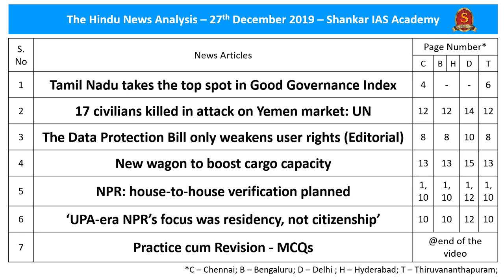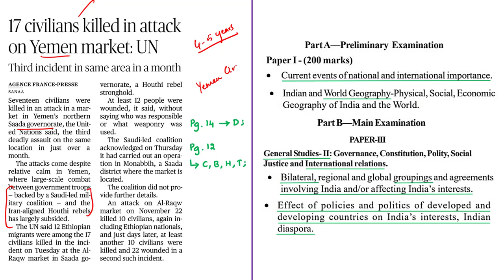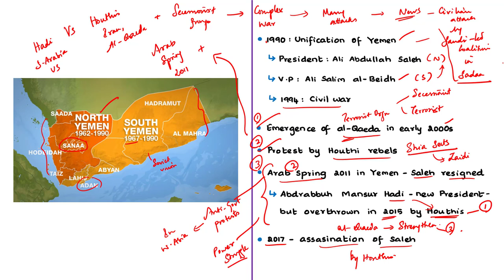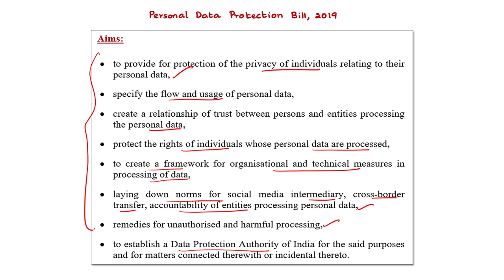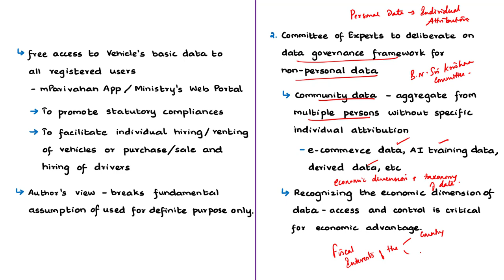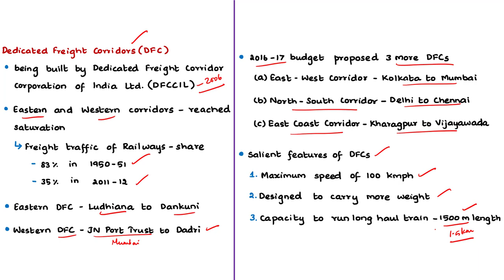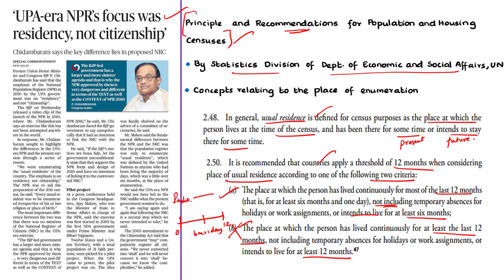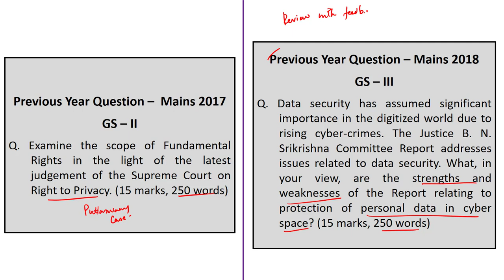The Hindu Daily News Analysis | 27th December 2019 | Current Affairs - UPSC Mains - Prelims 2020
Time Stamping of news articles:
1. Tamil Nadu takes the top spot in Good Governance Index - 0:47
2. 17 civilians killed in attack on Yemen market: UN - 08:17
3. The Data Protection Bill only weakens user rights (Editorial) - 19:06
4. New wagon to boost cargo capacity - 34:29
5. NPR: house-to-house verification planned - 42:51
6. ‘UPA-era NPR’s focus was residency, not citizenship’ - 44:40
7. Practice cum Revision – MCQs - 49:02

Important topics such as GGI YemenCivilWar DataProtectionBill GoodGovernanceIndex DFC DFCCIL IndustrialCorridor NPR are vividly discussed in UPSC Civil Services Exam Perspective in this video, with a special Practice cum Revision session in the end.